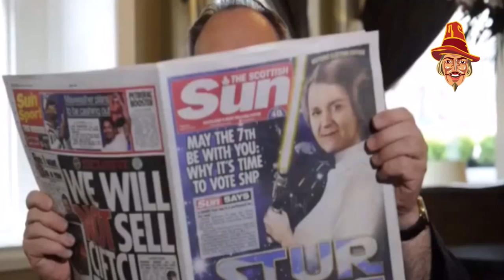Alex Salmond Does Yoda